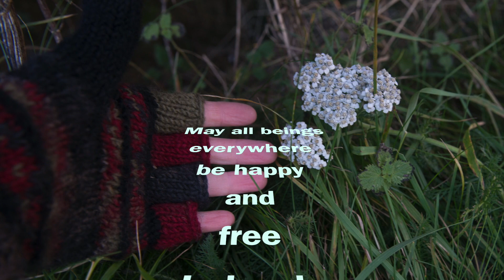May All Beings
A prayer for all beings.